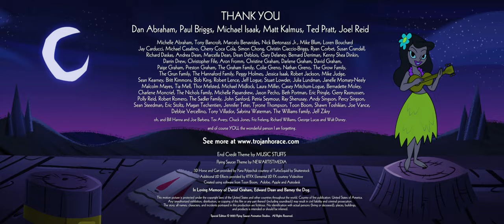Trojan Horace | Animated Short Film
A group of Greek warriors trying to pass through the walls of the great city of Troy, but meeting their match in a clueless Trojan guardsman.  An homage to the old school Hollywood cartoons.